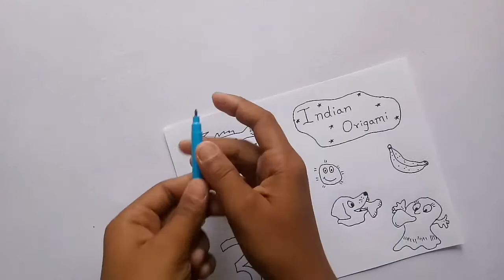How to make paper sticker | Aryan art and craft | easy paper sticker | easy paper diy sticker